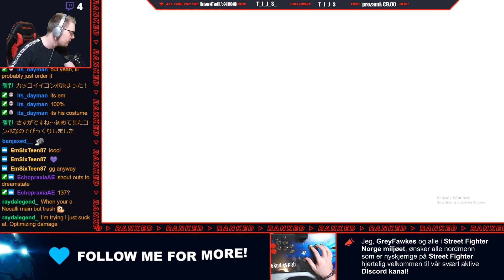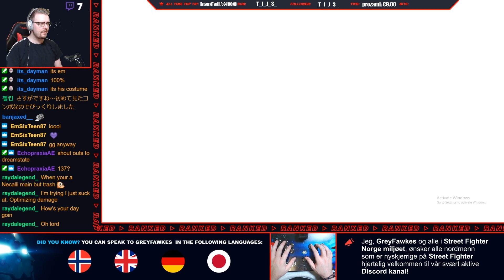Infexious is TOO GOOD! [SFV RANKED MATCHES]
In todays SFV ranked video I get matched up against the incredibly talented Infexious from the UK who is sponsored by CYGAMES BEAST and was hand picked by the Street Fighter legend Daigo Umehara because of his skill and amazing dedication to the game. He is known as a robot who never flinches and I am not even close to the same league as him, but it was so fun to play against him regardless. I can't wait for more amazing games against these professionals so that I can become a better SFV player as a result.